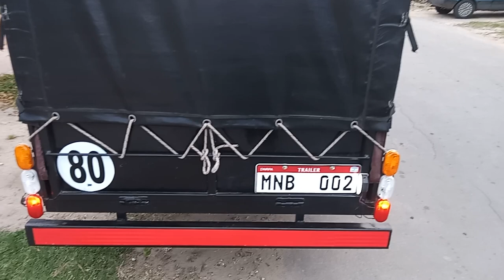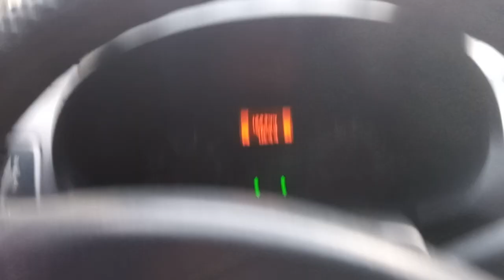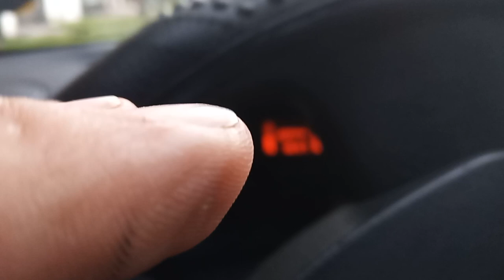como homologar tu trailer..